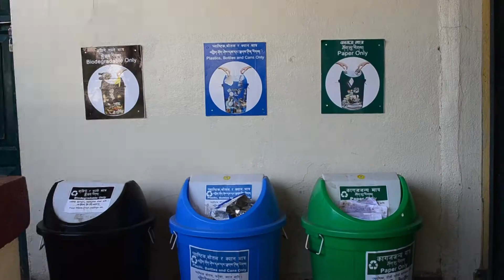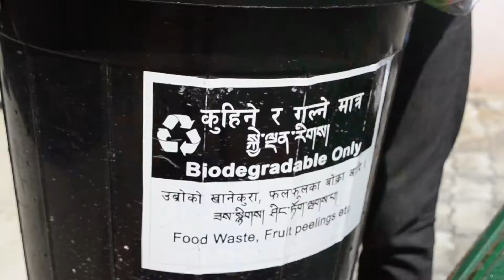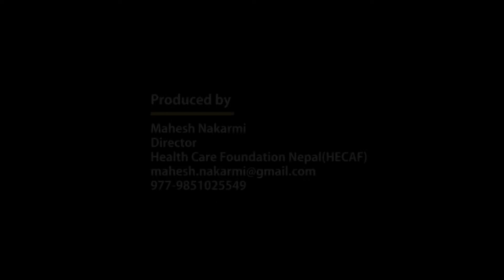Zero Waste Management Program at Namgyal Higher Secondary School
With the technical support from HECAF and financial support from HSYWE, the Zero Waste project was successfully implemented at Namgyal Higher Secondary School (NHSS). On October 2016, a weeklong waste assessment was conducted to analyze the amount of waste generated per day from the school. On an average, the school generated 84 kg (402 litres) of waste per day. The project duration was of six months from April 2017 till September 2017. The school waste management committee was developed for the continual operation of the zero waste management program. The members of the Namgyal Green Club (NGC) are now leading the waste management program of the school. All the students, teachers and other staff of the school have been oriented on the zero waste management programs.

According to the waste assessment data, the biodegradable waste comprises 65% of the total waste. Therefore, a 10 cubic meter biogas plant has been constructed for management of biodegradable waste. The health care waste generated from school clinic has also been managed where risk and non risk waste is segregated at source and risk waste is autoclaved for safe handling. The drinking water source used in the school has been tested for physical, chemical and biological parameters by HECAF using a portable water testing kit and the result had been handover to the school principal. The environmental benefit from this project during the duration of three months, the school has recycled 1.59 tons of waste saving 39.65 Million BTUs and reducing 1.23 MTCE of green house gas emission excluding the methane gas generated from the bio gas plant.